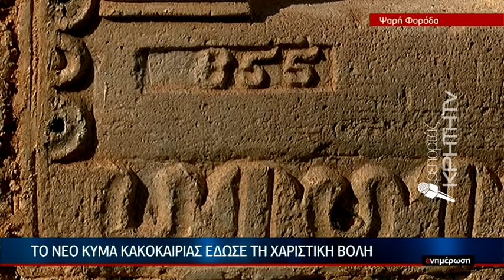"Είς ώτα μη ακουόντων" οι εκκλήσεις για αναστήλωση της παναγίας Κεραλιμανιώτισας